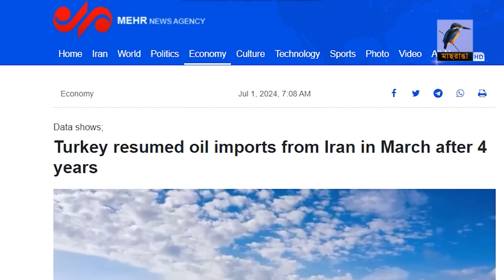মার্কিন নিষেধাজ্ঞা ভেঙে ৪ বছর পর ইরান থেকে তেল কিনছে তুরস্ক | Iran | Turkey | Maasranga News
সম্প্রতি ইসলামী প্রজাতন্ত্র ইরান থেকে প্রতিবেশী দেশ তুরস্ক আবারও তেল আমদানি শুরু করেছে.

2 Bir Uttam Ziaur Rahman Road (New Airport Road)